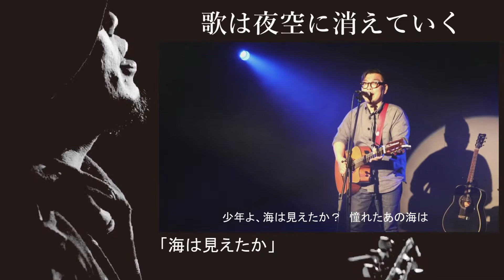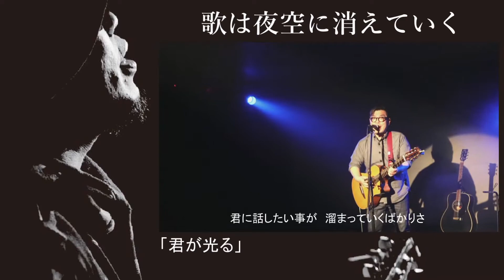池田正樹ワンマンライブ「歌は夜空に消えていく」ダイジェスト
2021/2/20開催の池田正樹ワンマンライブ「歌は夜空に消えていく」のダイジェスト映像をお届けします。
【収録曲】
1.ミライ
2.街角のうたうたい
3.海は見えたか
4.平原の国
5.君が光る
6.走れ
7.世界と繋がるには
8.シンガーソングライター
9.孤独は友達
10.心の奥に火を灯せ
[会場]
LABO17
(北海道帯広市大通17丁目2-2)

[撮影]
髭SOUND

【公式Facebook】

【WEB SHOP】